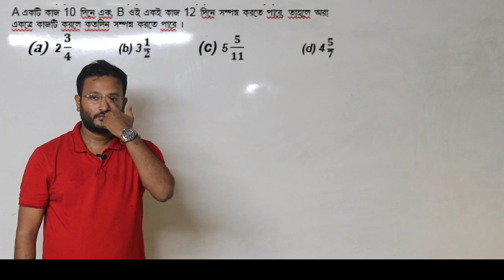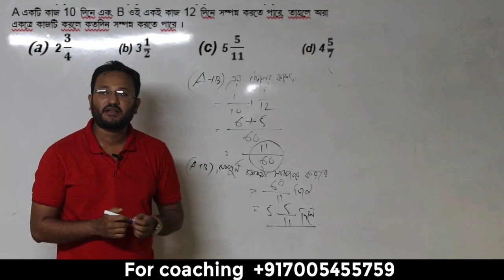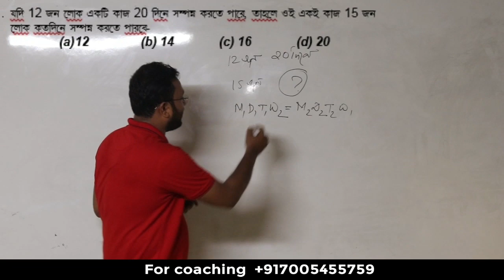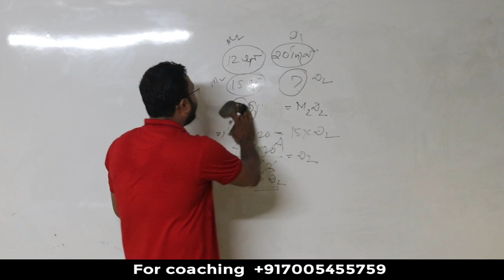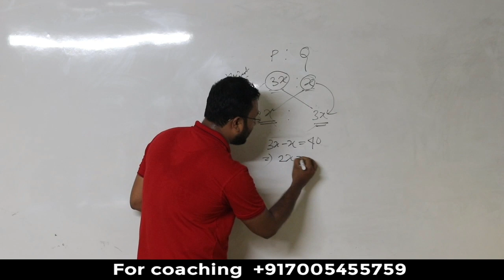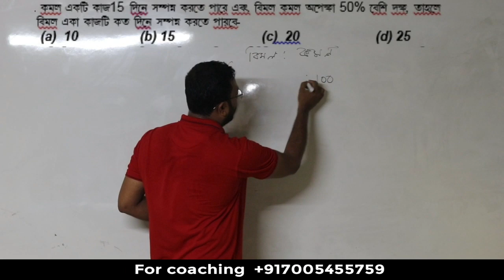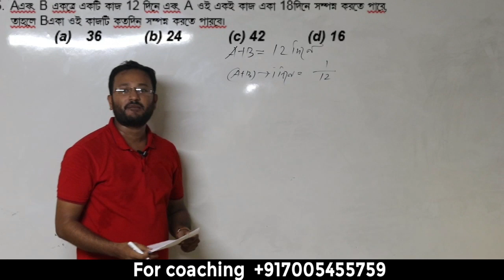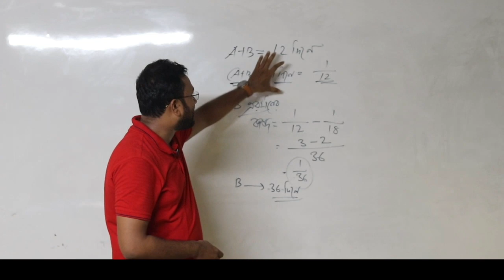TET || CTET 2019 || Time & Work || by Khan Sir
This video is exclusively for CTET/ATET/TTET and all other competitive exams.

It is the first part of time & work chapter, second chapter will be coming soon.

tet answer key 2019/2020